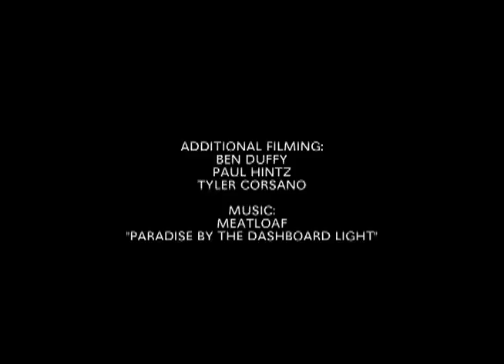PREMIERE: Brandon Gironda in "PFP5"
Brandon Gironda's (@landongranolagram) ender part from PFP5 outta Westchester, New York.